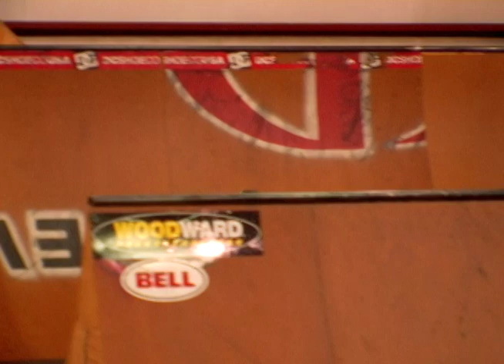2006 Dave Mirra Animal House Session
These are selects from 2 days of riding with Mirra in 2006.
I was capturing footage for Daves Firsthand, and this is mostly bonus footage.
Combined, there was probably a total of 3 hours riding, tops.
More likely 2.5.
If you ever wanted to be part of a session at the Animal House,
this will give you an idea of what it was like.
Always wanted to cut together the game of "BMX" they played spontaneously-
I found some time, finally.
Honored to have the privilege to hang out with these guys, they are the best.
Happy Birthday Dave, we miss ya.
Special hanks to Mancuso, Laird, Harrington, Dillewaard, Wirch, Cooke, Guettler, and Pete Santa-Maria.